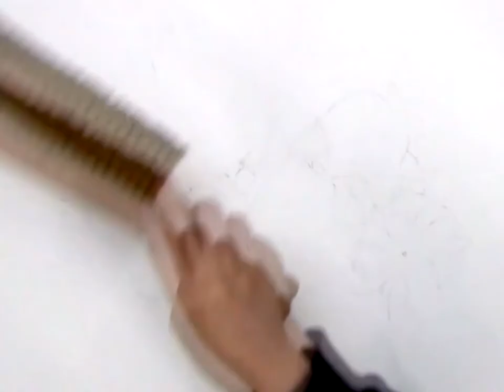Watercolor realism painting strawberry I misooltv 미술티비 with 홍대 블루닷미술학원 I 딸기 색채정밀묘사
Watercolor realism painting strawberry I misooltv 미술티비 with 홍대 블루닷미술학원 I 딸기 색채정밀묘사 딸기 기초디자인 개체묘사